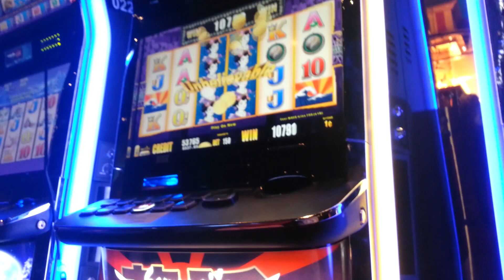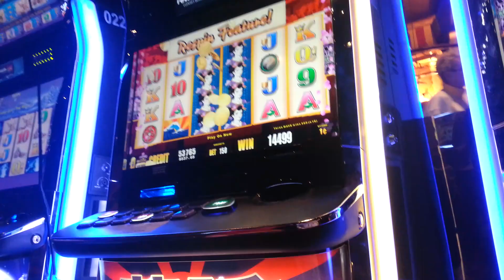Samurai's Honor 1c slot hit (with respin)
This is wicked winnings iii's sister game